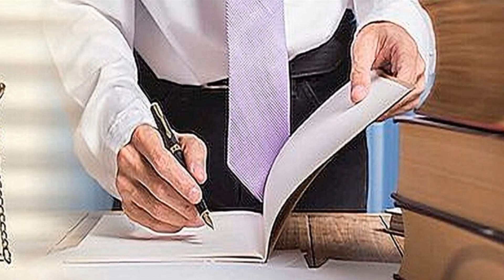Дві історії з життя Америки